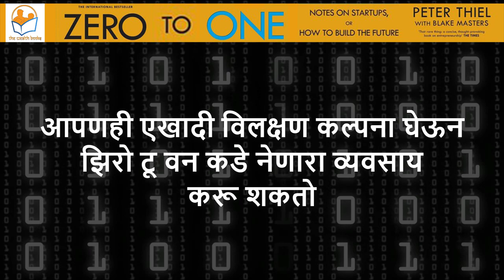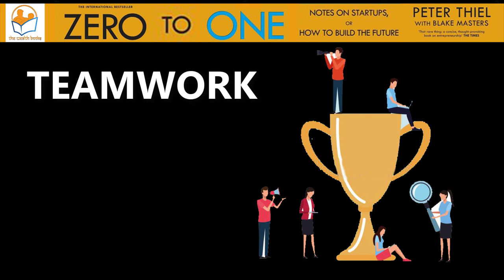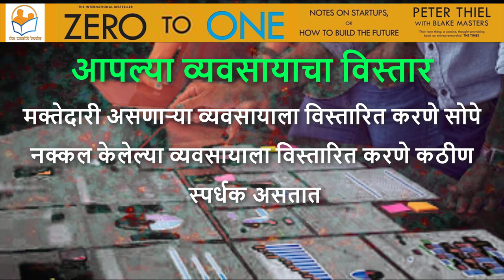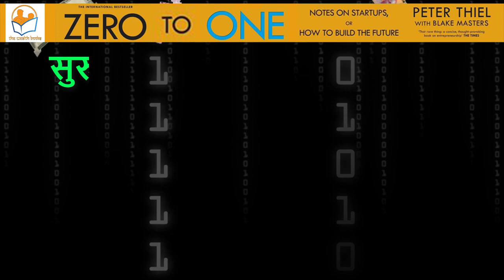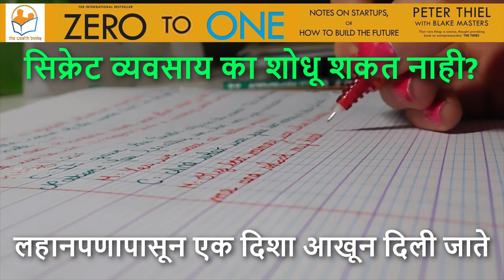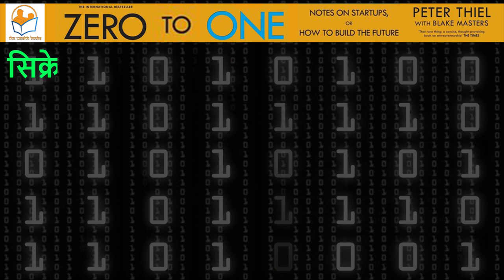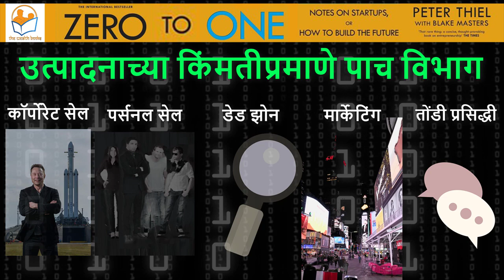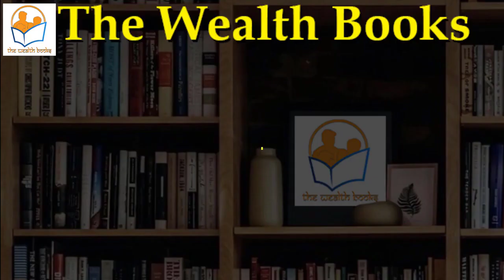"Zero To One" Book Summary in Marathi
"नमस्कार, मी पुस्तकप्रेमी परेश देशमुख, तुमच्यासाठी घेऊन आलो आहे, पिटर थिअल आणि ब्लेक मास्टर्स यांनी लिहिलेल्या झिरो टू वन या पुस्तकाचा थोडक्यात सारांश.

Marathi Book
English Book